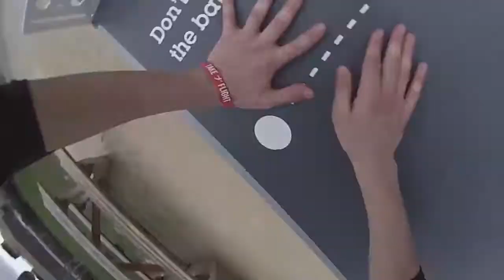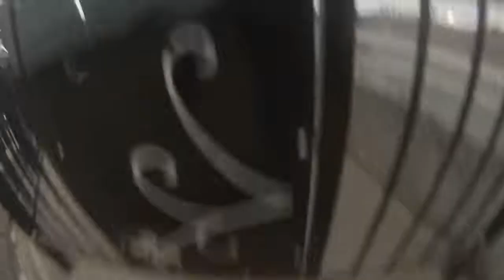David B 2017 Compilation